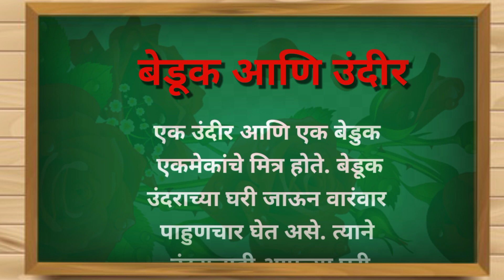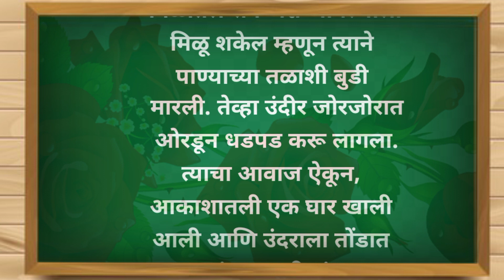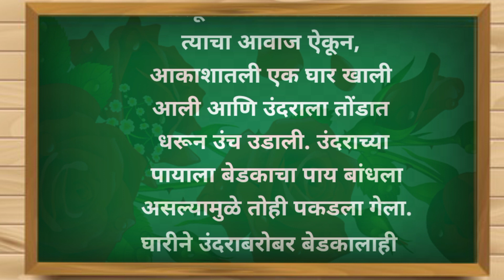मराठी कथा | बोधकथा | moral stories | शालेय बोधकथा | छोटी बोधकथा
मराठी कथा
बोधकथा
बोधकथा मराठी
 moral stories
 शालेय बोधकथा
छोटी बोधकथा